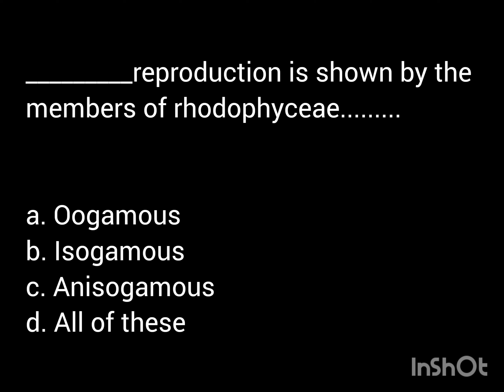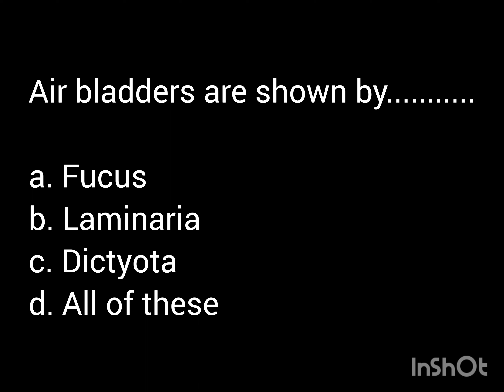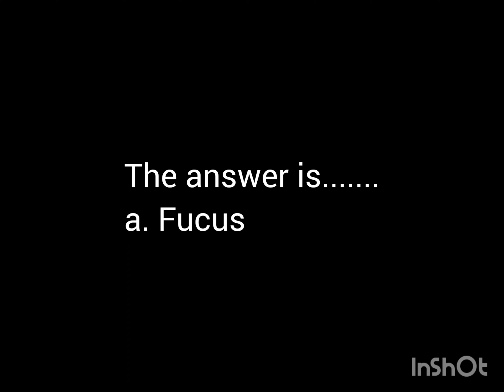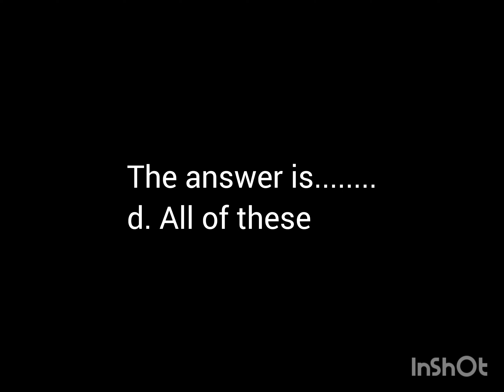PlantKingdom3 Day224..NEET PYQS & ImpQuestions of Biology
neetpyqs&ImpQuestions..of biology#forallentranceexam#Day224#Questionseries#Chapterwisesolutions..Challange365Days..

Musician: ASHUTOSH..